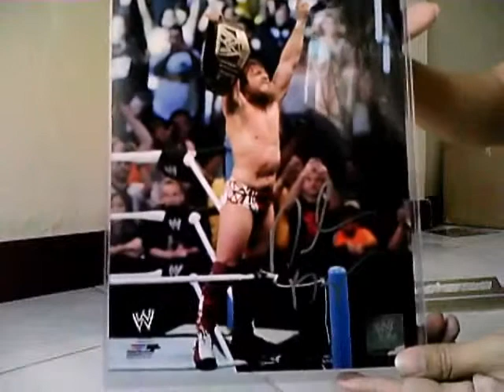Daniel Bryan Autographed Photo